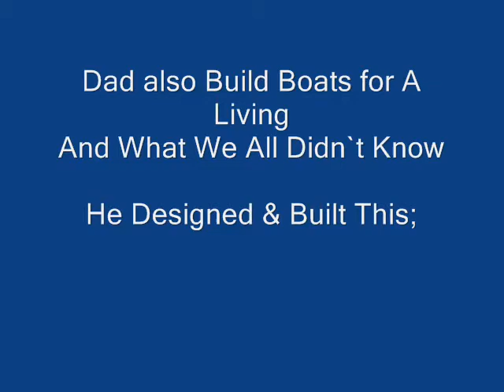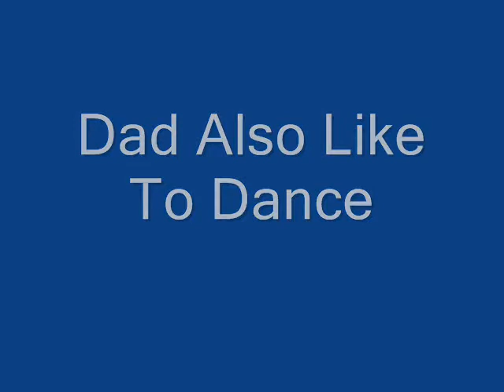In the Memory of Dad # 2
This is All About Dad , Not intended to offend any one ,